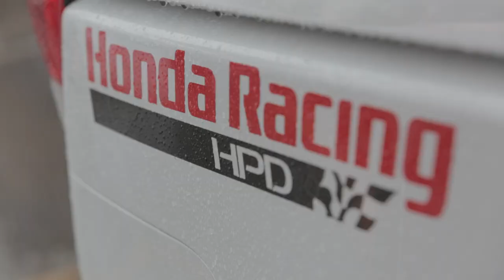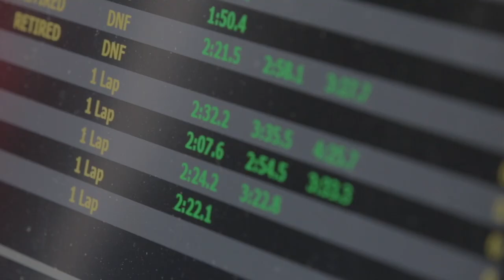2013 Pikes Peak and Simon Pagenaud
Check out the insider footage of Simon Pagenaud's supercharged 550-hp Honda Odyssey climbing toward the 14,110-foot summit of Pikes Peak during June's "Race to the Clouds."